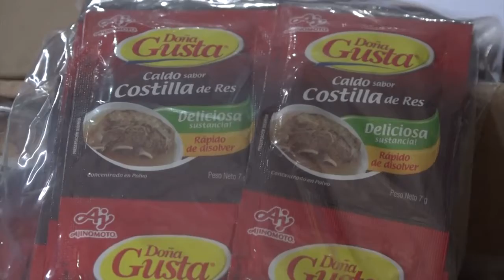PARAR AMPLIAR EL FUNCIONAMIENTO Y CANTIDAD DE BENEFICIARIOS DE LAS OLLAS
✅*PARAR AMPLIAR EL FUNCIONAMIENTO Y CANTIDAD DE BENEFICIARIOS DE LAS OLLAS COMUNES,  EL ALCALDE RAMIRO VALLEJOS PRESENTARÁ NUEVO PROYECTO AL CONCEJO MUNICIPAL*
A.- RAMIRO VALLEJOS, ALCALDE MUNICIPAL – YACUIBA.